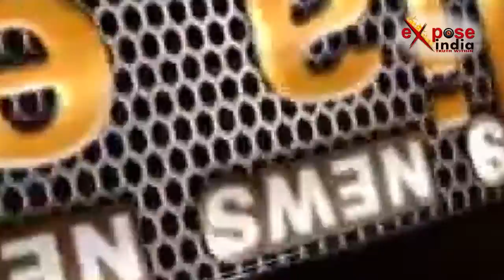बराक ओबामा की आखिरी प्रेस कॉन्फ्रेंस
बुधवार को अमेरिका के प्रेसिडेंट बराक ओबामा ने व्हाइट हाउस में आयोजित अपनी आखिरी प्रेस कॉन्फ्रेंस की। उन्होनें अमेरिका में नस्लीय विभिन्नताओं पर चर्चा की। ओबामा ने कहा कि मुझे उम्मीद है कि आने वाले वक्त में अमेरिका में महिला, हिंदू, यहूदी या फिर लैटिन अमेरिकी समुदाय से भी प्रेसिडेंट होगा। उन्होंने कहा कि "जिस शख्स में काबिलियत होती है, वह अपनी नस्ल और विश्वास को पीछे छोड़कर आगे बढ़ जाता है"